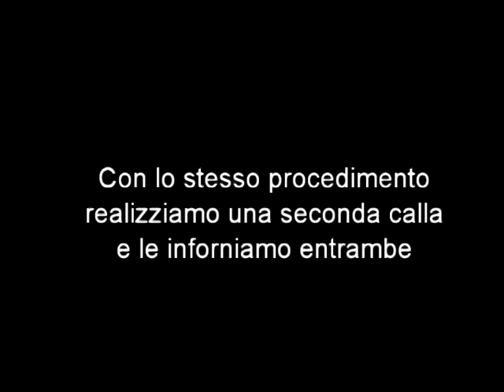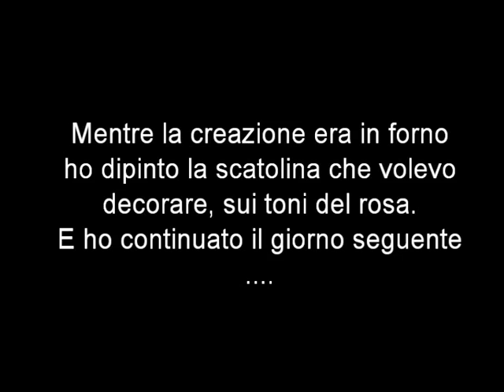DIY Polymer clay bonbonniere: tutorial calle per decorare una scatola!